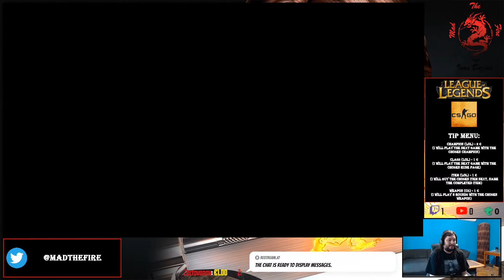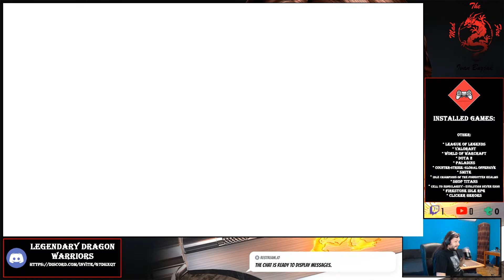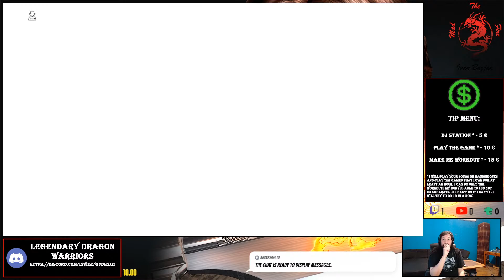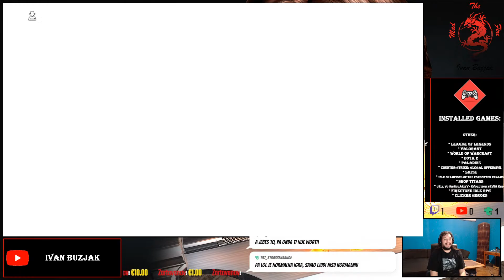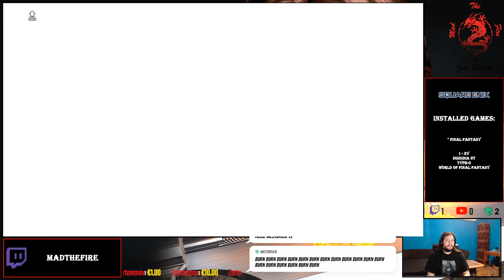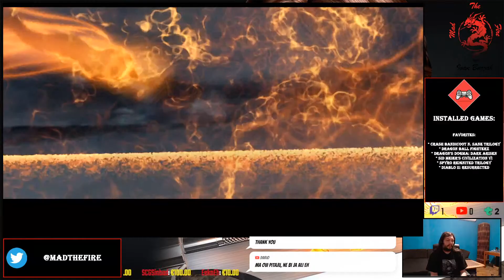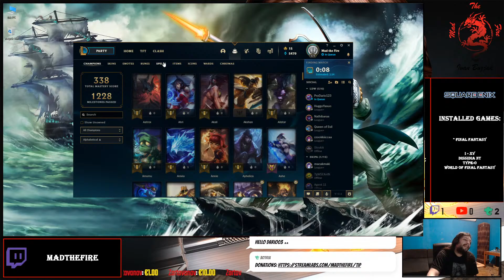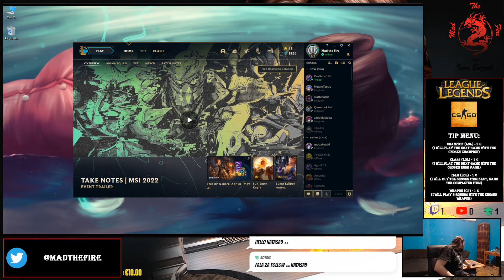Buzy Show - najbolji komentator, brbljanje, chill, glazba i gaming :P (Croatian,English,German)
Streaming on multiple platforms! Come and join the party ;)